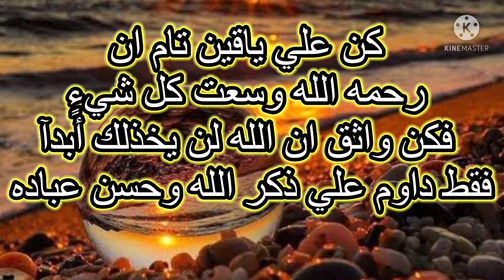رساله من الله لك